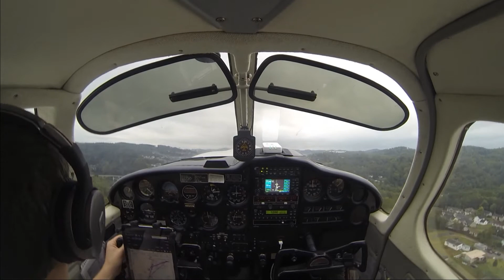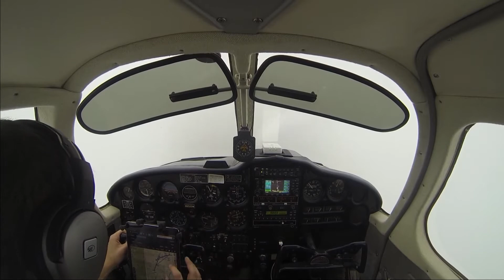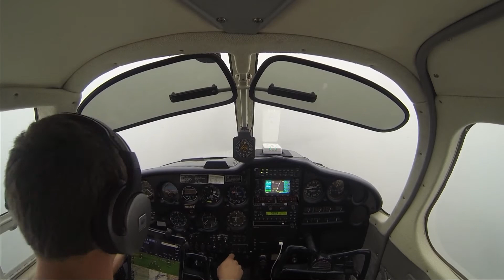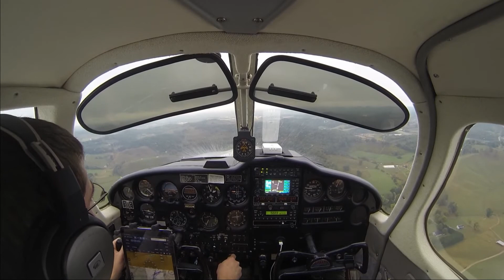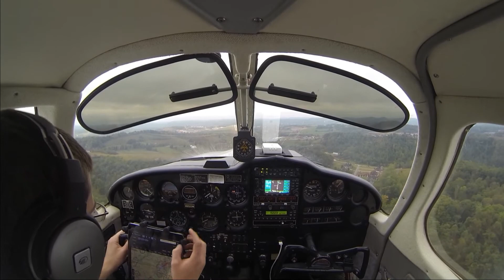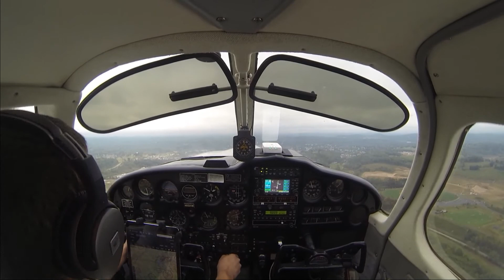Actual IMC: ILS Approach KCKB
I take you with me on a flight into actual instrument meteorological conditions to fly an ILS approach into Clarksburgh, WV.  I got a little behind the airplane while getting setup and then my GoPro battery died while being vectored to the RNAV approach back into my home airport so I apologize for the video ending so abruptly.